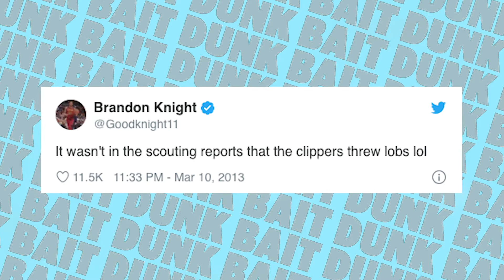Space Jam’s Highly Overrated and Disrespectful Dunks | Dunk Bait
Space Jam is overrated, most disrespectful dunks of all time and weirdest 50- point games.